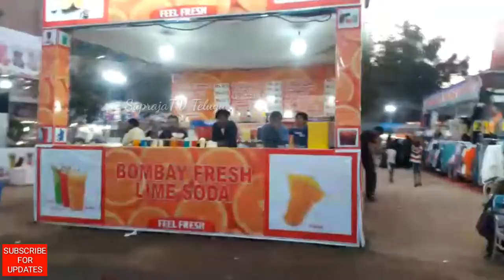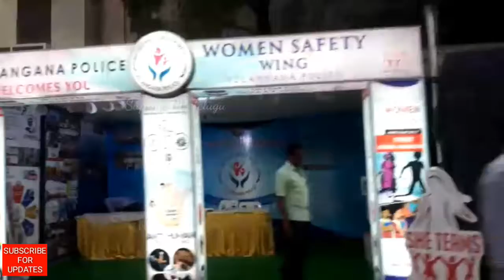పిల్లలకు మహిళల కోసం 2020 నుమాఇష్ | Children & Ladies Special Numaish 2020 | Nampalli Exhibition 2020